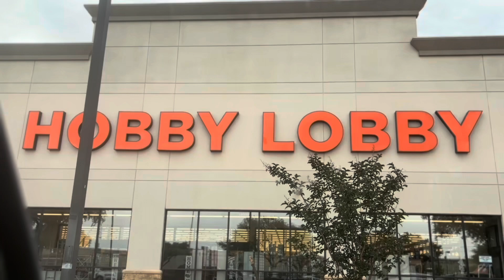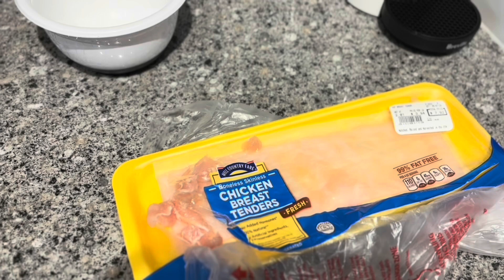A day at the Farmers Market!